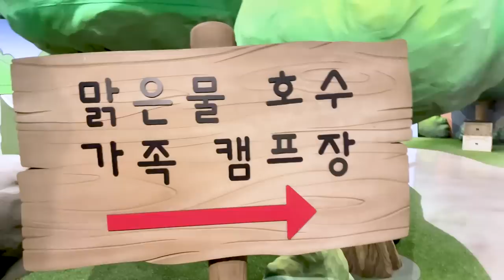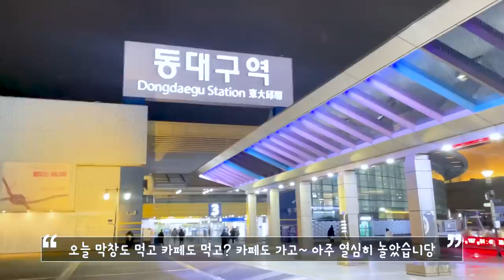진솔언니와 함께 대구 데이트｜EN JP CN｜Choerry Vlog